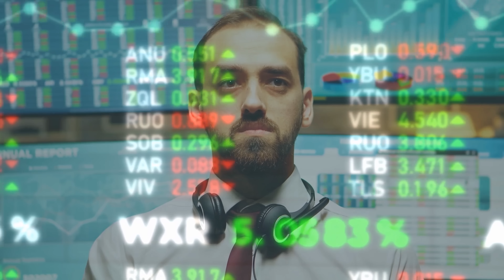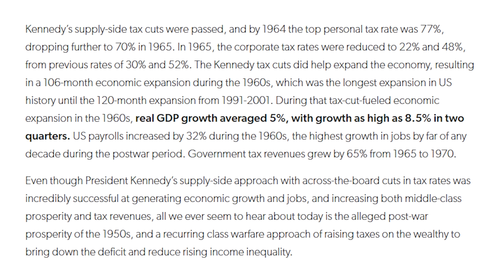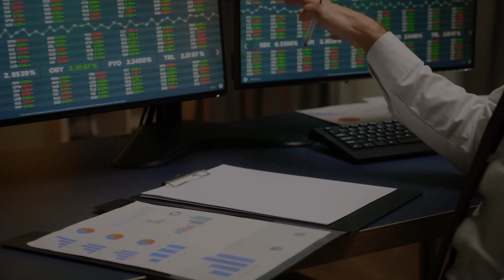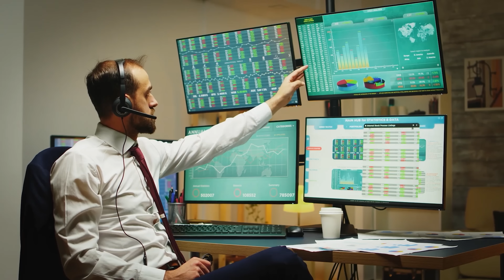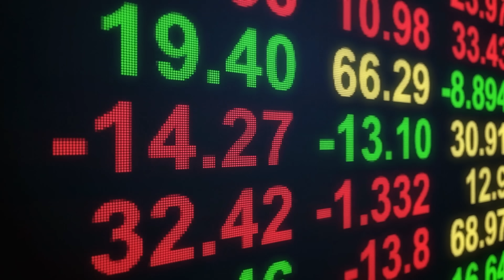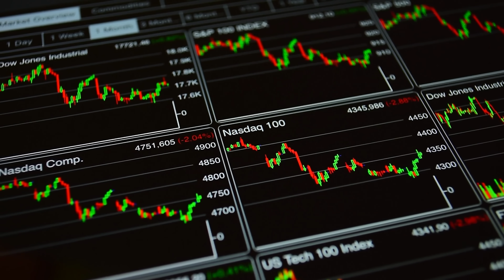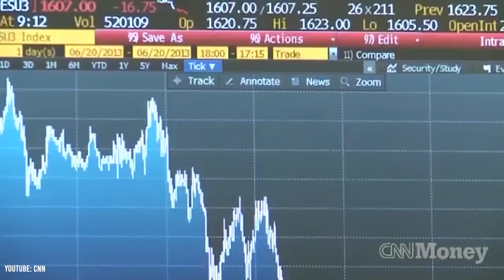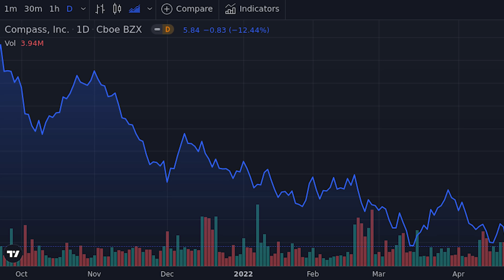What Exactly Is The NASDAQ?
If you’re at all involved in the financial markets and especially the stock market, you’ve definitely heard the term NASDAQ. You might hear things like “The NASDAQ is down 1000 points today” or “Coinbase is being listed on the NASDAQ.” But what exactly is the NASDAQ in the first place? Well, the NASDAQ is actually just a company that offers several different electronic exchanges across the globe. This company also offers a slew of different indices such as the NASDAQ Composite, the NASDAQ 100, and the NASDAQ Global Dragon China Index. Aside from these indices, the NASDAQ company itself is listed on the NASDAQ exchange meaning that you can buy shares of the company. In reality, the NASDAQ is hard to understand or that complicated. The reason that it may seem confusing or overwhelming is simply that the same name is used to describe different things. This video explains all the things people refer to when they say NASDAQ and what exactly each of these things is.

Timestamps:
0:00 - What Is The NASDAQ?
1:08 - Company
3:13 - Stock Exchange
6:01 - Indices
8:24 - NASDAQ vs NYSE
10:41 - NASDAQ Explained

Thumbnail Credit:
Reuters - Jeenah Moon